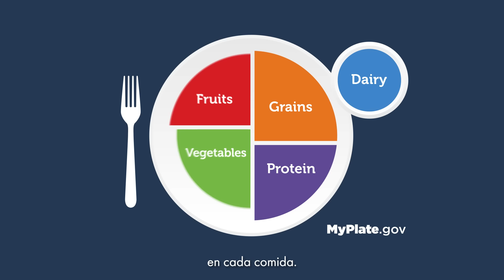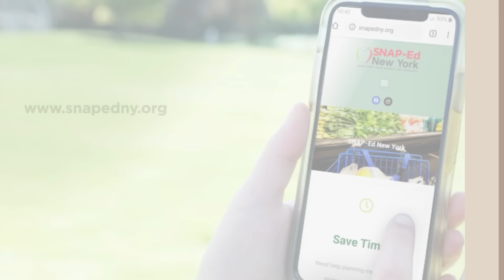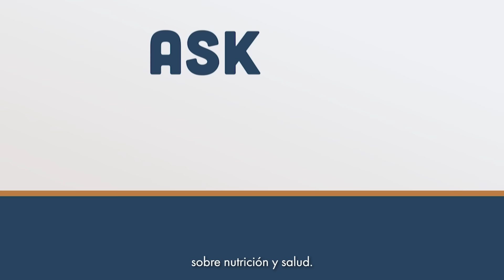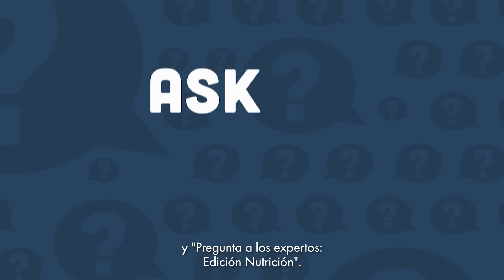Que se Ceuce Con NYSOFA | Brownies de puré de manzana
Los brownies son siempre un placer bienvenido. ¡Esta receta utiliza salsa de manzana para ayudar a mantener bajo el contenido de grasa sin sacrificar el sabor!